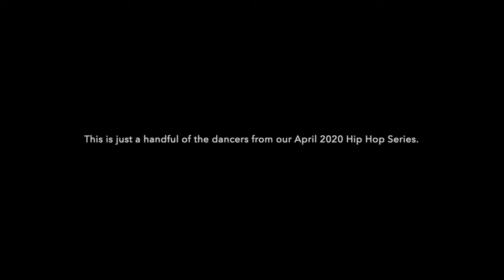Savage Virtual Hip Hop Dance Compilation | Nika Kermani Choreo | Savage by Meg Thee Stallion